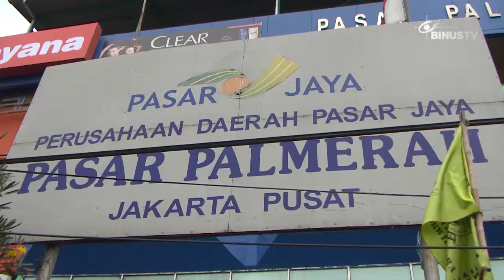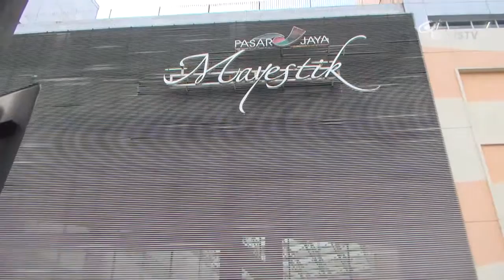[Liputan] Pasar Tradisional VS Pasar Modern